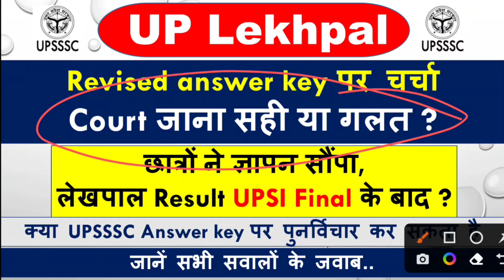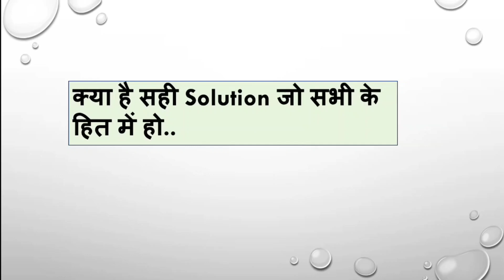Lekhpal Revised answer key पर चर्चा | Lekhpal Result update | Lekhpal news today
Some Popular videos (UP लेखपाल) :
✓ लेखपाल अनुमानित Cut off or Safe score for final selection 👇